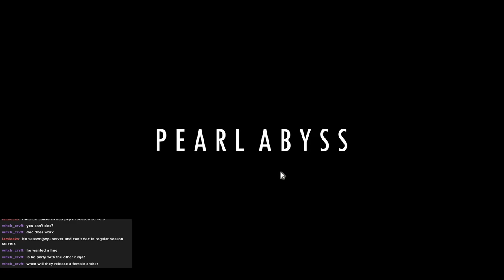NA_Season (PvP) Ninja | finishing full PEN while PvPing | BLACK DESERT ONLINE [6]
Just a few more tasks before I'm full PEN on my BLACK DESERT ONLINE Seasonal character. What better place to do it than on NA_Season (PvP) aka Seasonal Arsha?